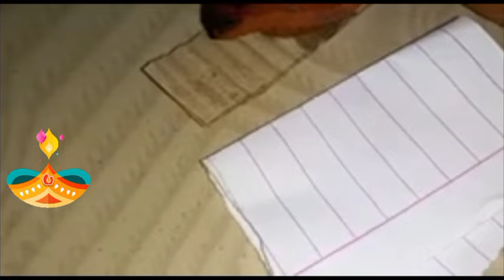புயல் காற்றிலும் தீபம் அனையாமல் நின்னு எறியும் // செம்ம டிப்ஸ்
எப்படிபட்ட  காற்றிலும் தீபம் அனையாமல்  இருக்க செம்ம டிப்ஸ் @harshicreativekitchen

காற்றில் தீபம் அனையாமல் இருக்க  இந்த டிப்ஸ் எல்லாம் ரொம்ப  பயனுள்ளதாக இருக்கும்

கார்த்திகை தீபம் ஸ்பெஷல் டிப்ஸ்  /எண்ணெய் கசியாமல் இருக்க செம்ம / டிப்ஸ் kitchen tips in Tamil

hi friends😍

Hi friends, hope you are all doing good.

if you find this video useful, please

புயலே அடிச்சாலும் நம்ம தீபம் அணையாது எண்ணெயும் கசியாது/கார்த்திகை தீபம் ஸ்பெஷல் டிப்ஸ்/How to kitchen tips in Tamil

Karthigai deepam tips in tamil
கார்த்திகை​​ தீபத்தன்று வீட்டை colourful ஆக்கும் தண்ணீர் விளக்குகள்
Karthigai​​ deepam special
Karthigai​​ deepam tips
water​​ lamps
water​​ lights
karthigai​​ deepam lights
Panchamuga​​ cotton wicks
homemade​​ cotton wicks